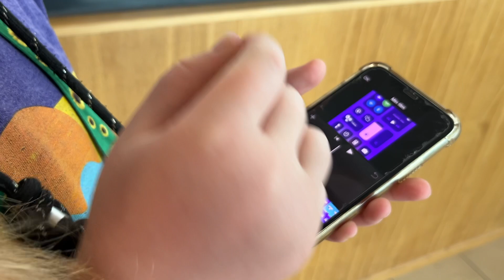KREA TIL MIN MORS GRAVSTED - SUNDHEDSPLEJERSKE, PRÆST OG TRAMPOLIN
Disse dage går med rigtig mange praktiske ting, møder og ting jeg skal have styr på. Det er meget for os, men vi prøver at gøre det hele så godt som muligt.
Vi laver en masse kreating til min mors gravsted, da det er en god måde vi bearbejder vores sorg på.